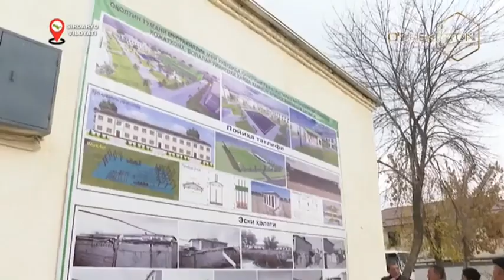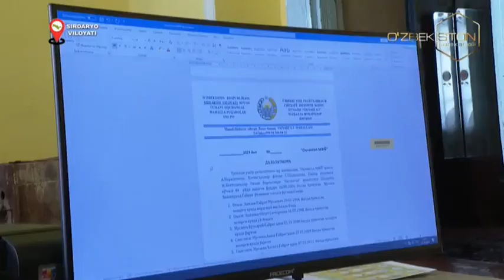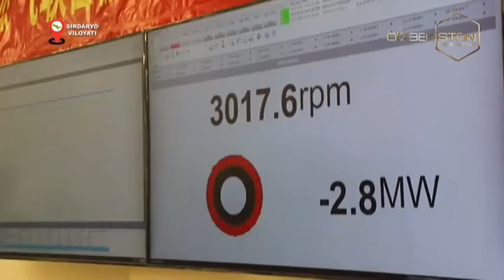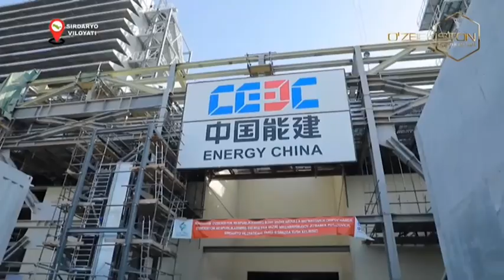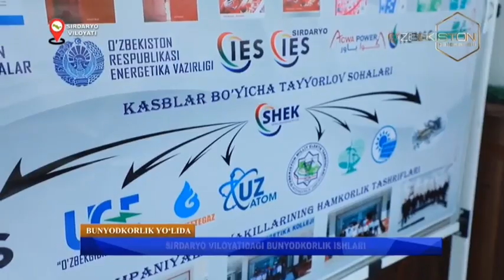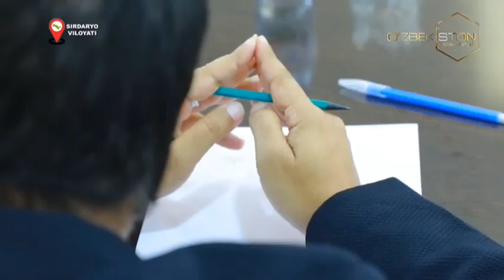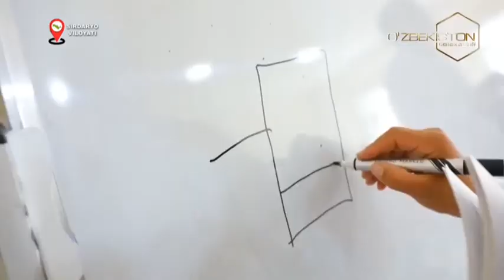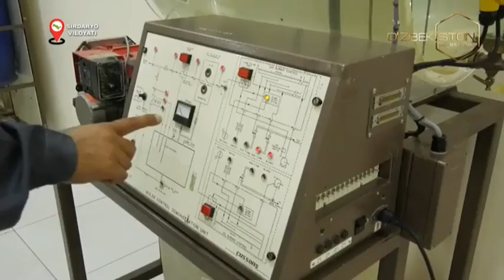Bunyodkorlik yo`lida | Sirdaryo viloyatidagi bunyodkorlik ishlari [26.12.2023]